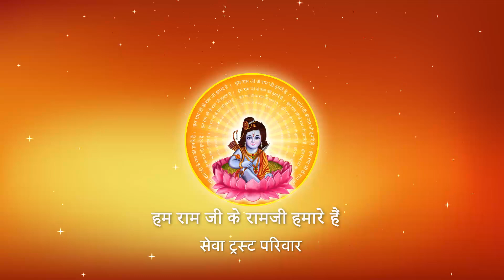विवाह पत्रिका को लेकर नाऊ को जाना चाहिए कि बारी को ? I Pujya Prembhushanji Maharaj I KANPUR I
Katha Summary:
विवाह पत्रिका को लेकर नाऊ को जाना चाहिए कि बारी को ? KANPUR

II*II*II*II*II*II*II*II*II*II*II*II*II*II*II*II*II*II*II*II*II*II*II*II*II*II*II*II*II*II*II*II*II*II*II*II*II*II*II*II*II*II*II*II*II*II